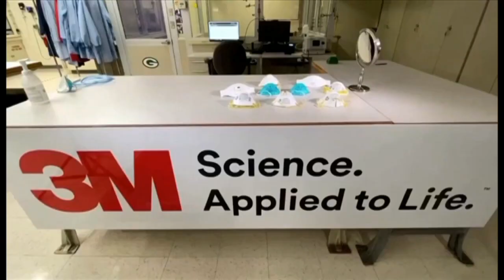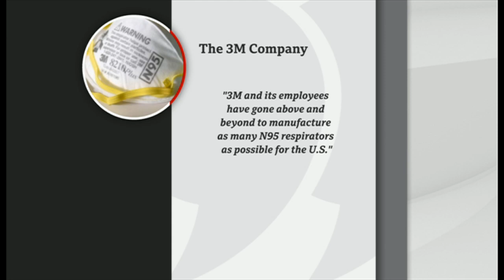The battle for masks in the coronavirus pandemic - Report BBC World News and News Channel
As countries around the world increasingly scramble to get their hands on N95 respirator masks - a row has broken out between the US and Germany over the supply of the vital protective equipment. But the battle is just one element of a growing controversy - with US manufacturer 3M at the centre.. Reged Ahmad reports.